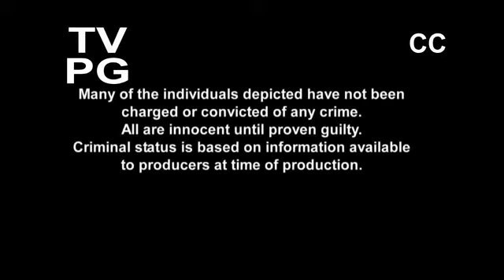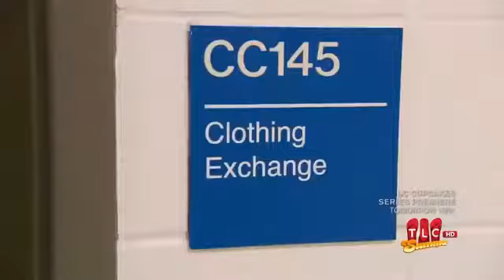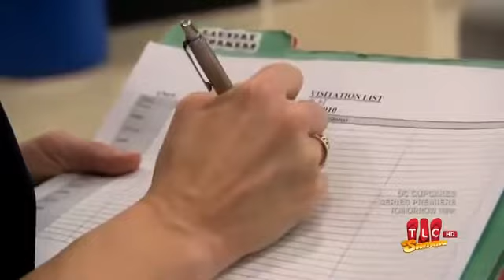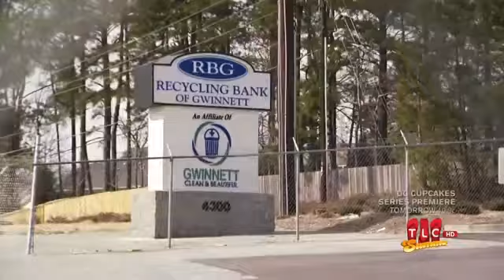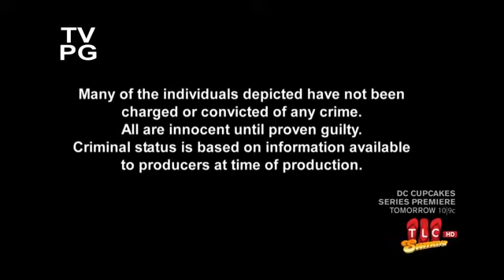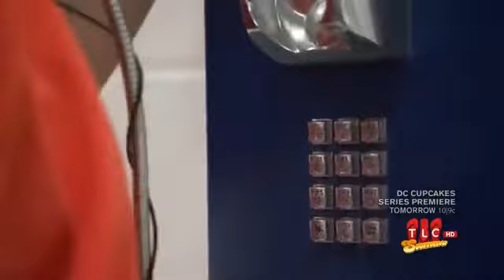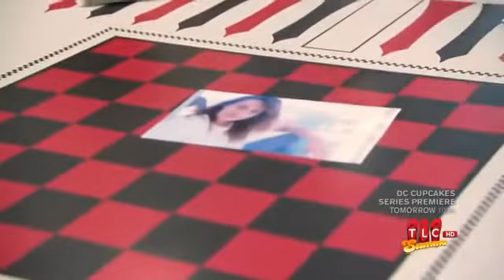PURE EVIL PRISON GIRLS LIFE INSIDE DOCUMENTARY BEHIND BARS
PURE EVIL